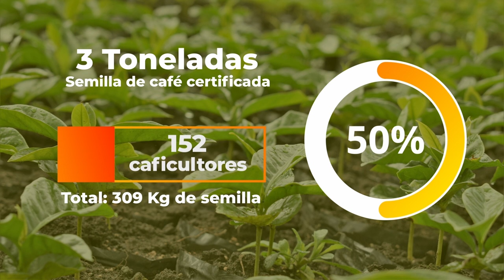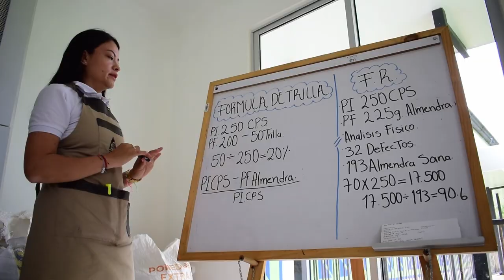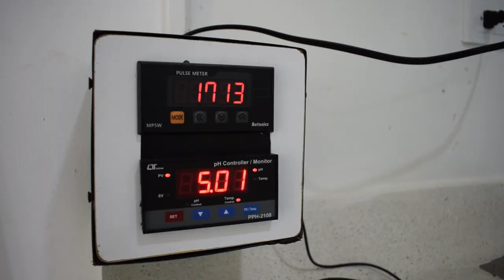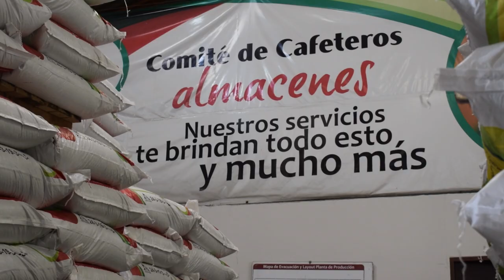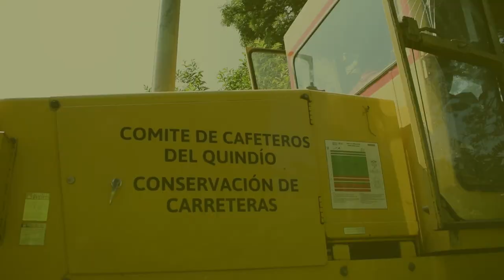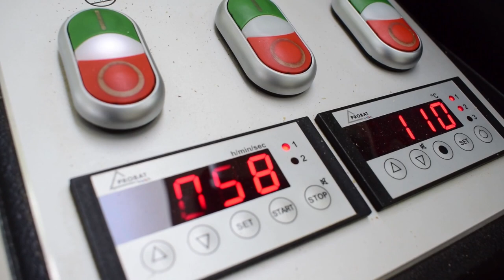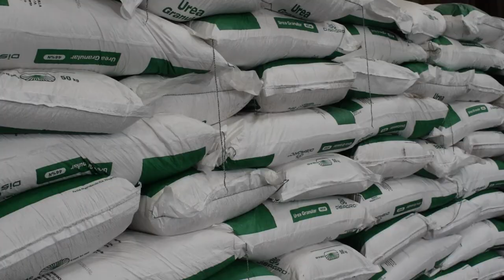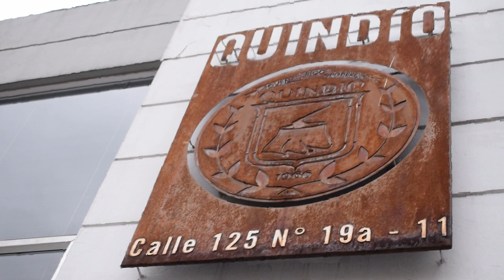Informe de Gestión Comité de Cafeteros del Quindío 2022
Con 80 proyectos e inversiones por $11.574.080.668, el Comité de Cafeteros del Quindío continuó aportando en el 2022 al desarrollo social y rural del departamento, a la productividad, rentabilidad y sostenibilidad, y al mejoramiento de la calidad para la competitividad y la prosperidad de la caficultura y el negocio cafetero.